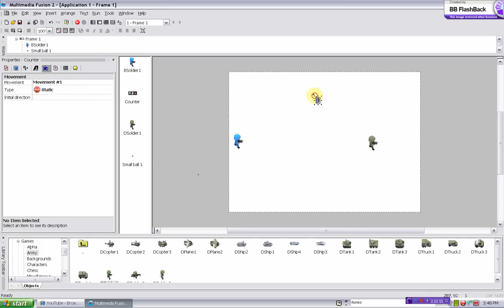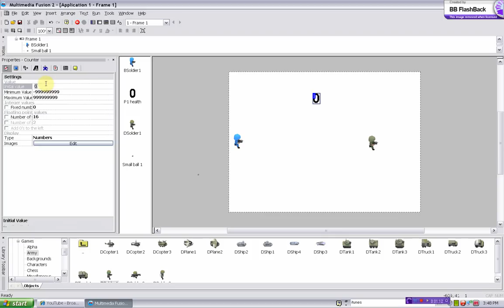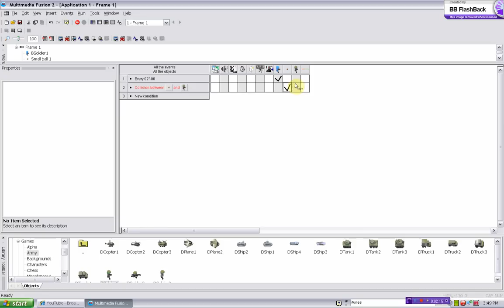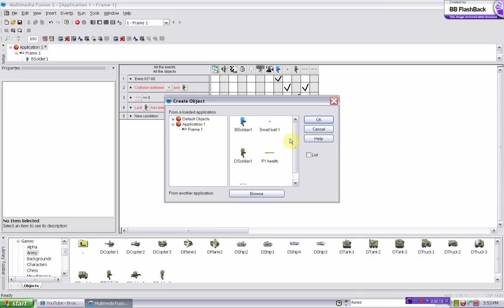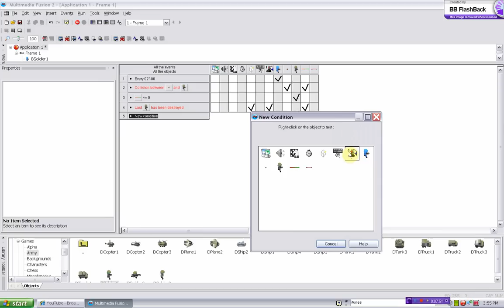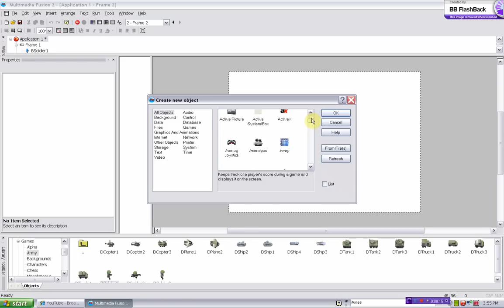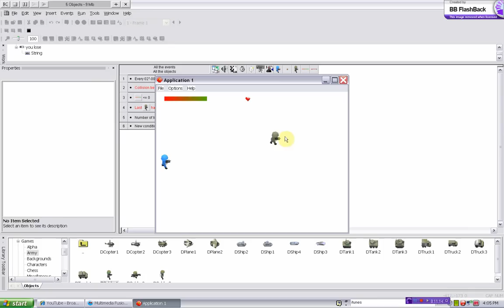MMF2 Tutorial: Creating a health bar, lives, and a respawn point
This is a beginer's tutorial that shows how create a health bar that goes down when the player gets hit and lives that go down when the player dies and how to create a place that the player responds at